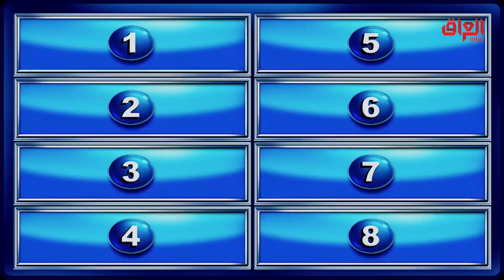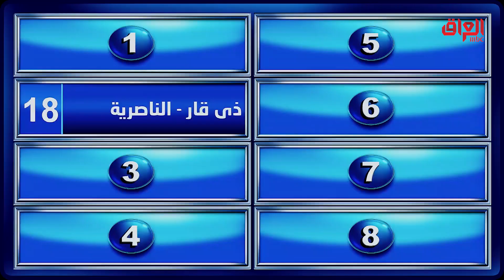محافظة عراقية اسمها لا يشبه اسم مركزها.. أكيد تعرفون